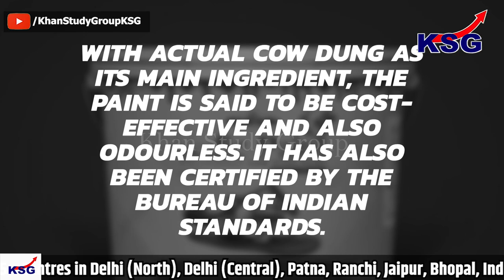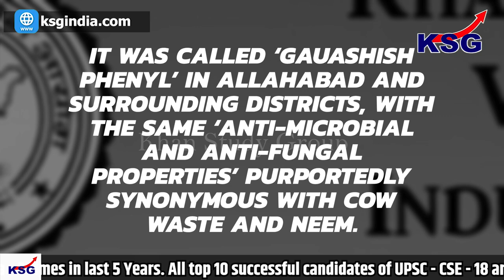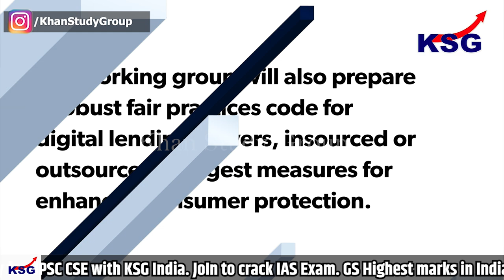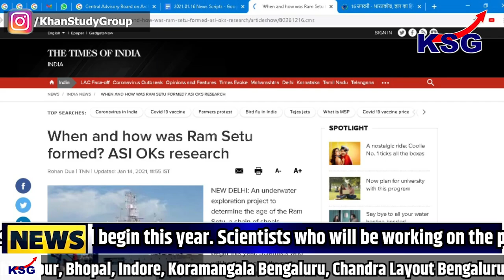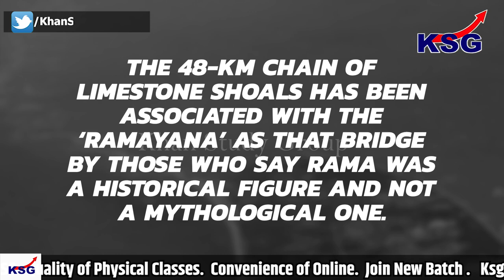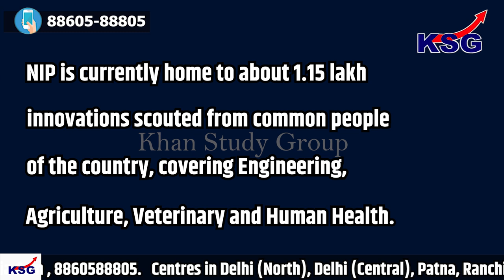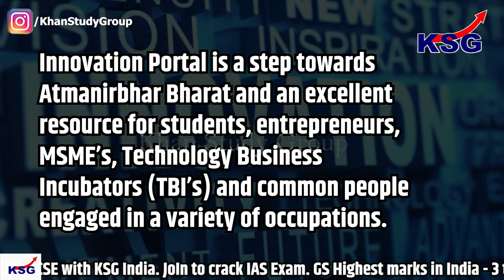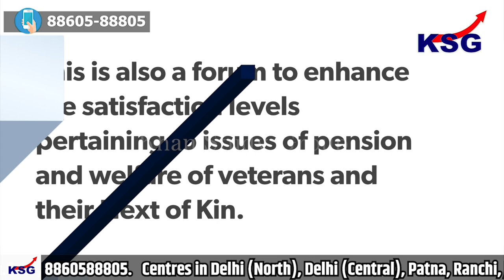KSG News For Aspirants 16 Jan. CurrentAffairs UPSC Daily News Analysis and Explainers